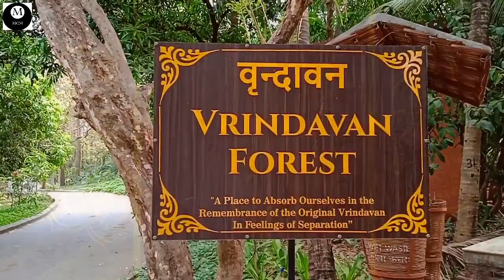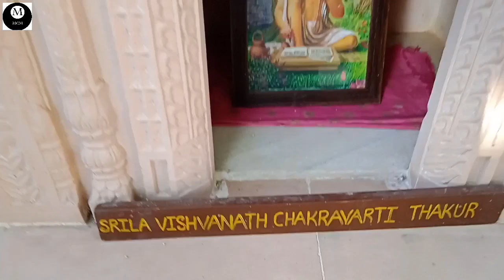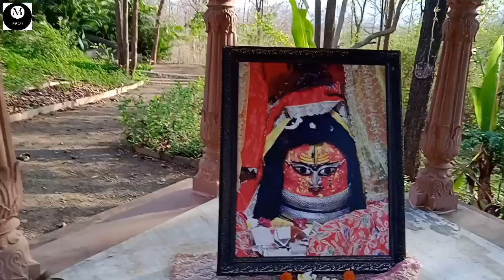Govardhan Eco village Mumbai/ Vrindavan Forest / @MassClassMedia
Govardhan Eco village Mumbai,Brindavan forest, Mass&ClassMedia